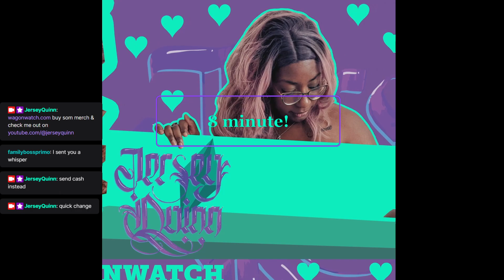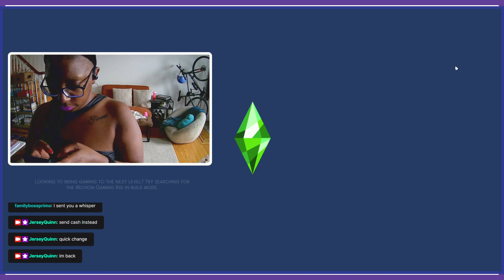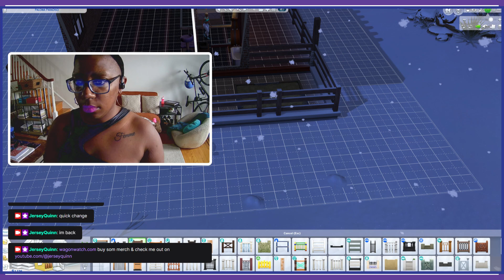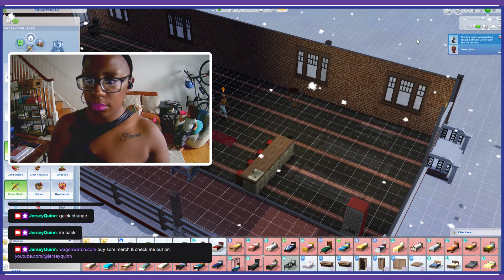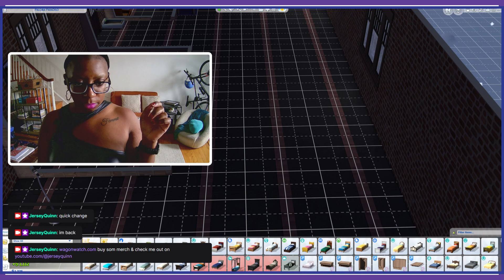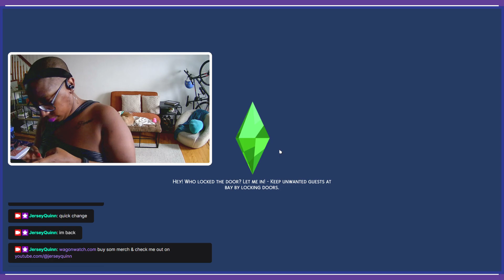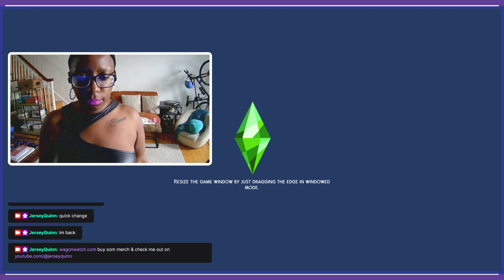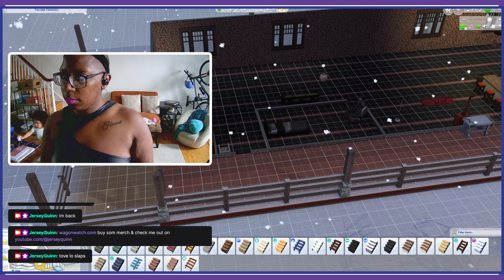stretch with me, wagonwatchers!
find all of my content, salacious pics, & merch! join me in my chaotic adventure by reading my blog, too or sharing it with a friend. listen to my favorite music.

vox Chaos has arrived to get revenge,